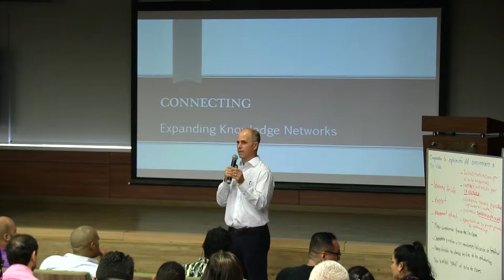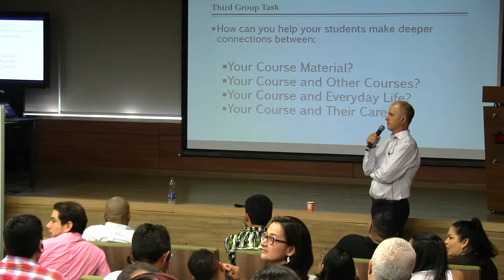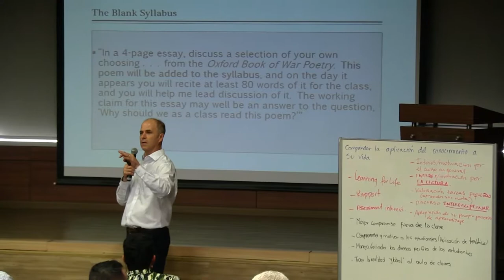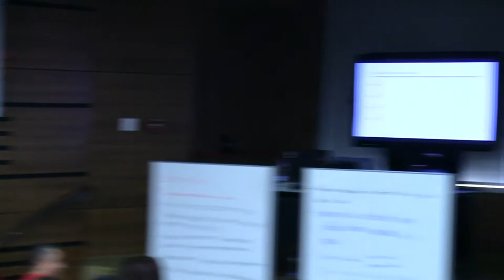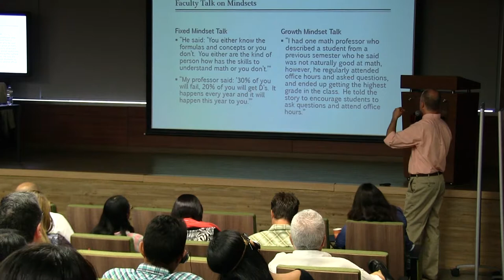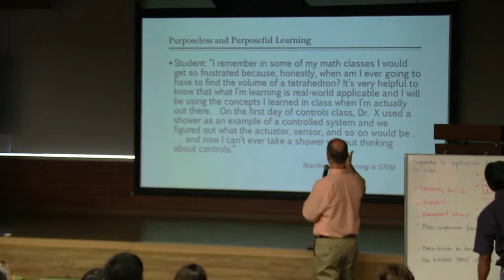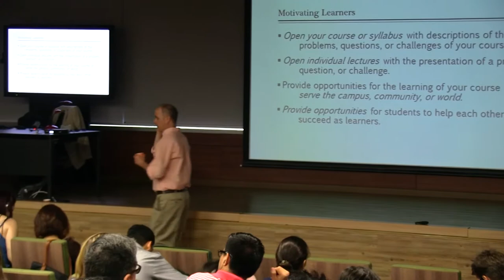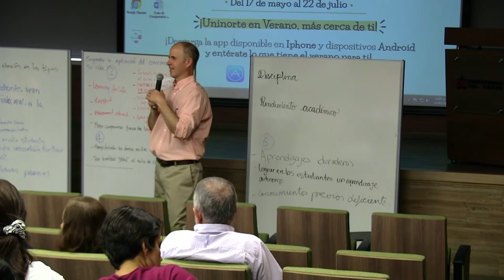Lecciones sobre el fraude académico: James Lang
Conferencia realizada en julio de 2015 en el marco de la Jornada de Didáctica Creativa organizada por el CEDU, Uninorte.